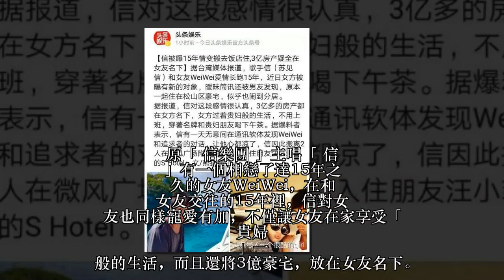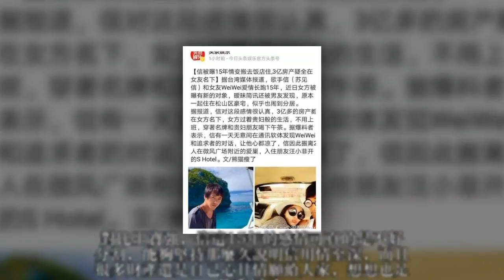繼王寶強之後，又一男星被「綠」財產全被騙走，比王寶強還慘！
這要說到在娛樂圈鬧得最風風火火的離婚案，肯定第一反應想到的就是王寶強馬蓉。現在人人都以王寶強馬蓉離婚案作為標榜，進行婚內出軌的嚴重性。但最近，有網友扒出在娛樂圈裡不隻有王寶強遭受了「財產」「家庭」的侵害。而娛樂圈今天又曝出了一著名男星被「戴綠帽」的事情，那就是唱《死了都要愛》的信。原「信樂團」主唱「信」有一個相戀了達15年之久的女友WeiWei，在和女友交往的15年裡，信對女友也同樣寵愛有加，不僅讓女友在家享受「貴婦」一般的生活，而且還將3億豪宅，放在女友名下。去年有媒體爆料兩個人早已結婚生子，可是事情一出來，信的女友就跳出來否認，稱在一起已經14年了，如果真的要結婚一定的通過媒體和大方公開。近年來，信靠著到處參加商演賺錢，而WeiWei不用工作，經常和臺灣名媛幫孫芸芸、盧南君等人玩在一起，她也因此認識了那個圈子的青年才俊。據報導，有一天，信無意間在通訊軟體看到她和對方的對話「心都涼了」，馬上搬離兩人在微風廣場附近的愛巢，住進汪小菲開的SHotel。而信其實已經有女兒了。對比王寶強，信這15年的感情可真的是不好分割，能夠堅持那麼久說明信用情至深，而且很多財產還是自己心甘情願給人家，想想